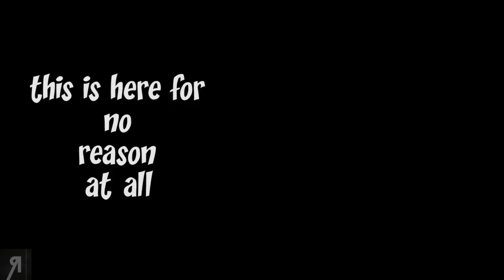Phantasy Calradia Warband Mod Part 19 (SARRANID SLAUGHTER)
Phantasy Calradia Warband Mod Part 19 (SARRANID SLAUGHTER) - He has been slumbering. For years and years, he waited. He has waited for the moment to rise again. To bring Calradia to its knees. To bring death and undeath to his many enemies. Arkane Deathbloom, the once feared by all Necromancer, has emerged from his meditation and awakes to find Calradia has sprouted life from every corner. He seeks to end all life and create an army of destruction. Welcome back to Phantasy Calradia...

● Roberto Heese
● Uncle Bob
● Fyhrr Skvelt
● David MacLeod
● Rod Shaft
● Andrew Snook
● John Cameron
● Kendo
● Jemog1
● Snickerdoodle
● Matthew King